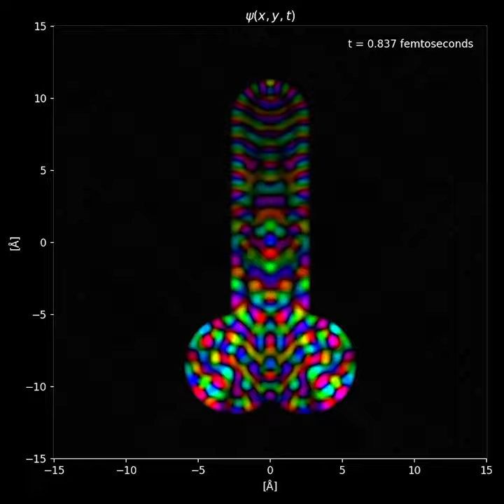Quantum penis HD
Wave function of a quantum particle in a penis shaped potential well (better quality).